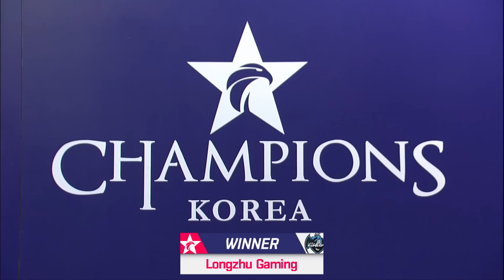콩두 vs 롱주 1세트 [17.02.02] 2017 LCK Spring